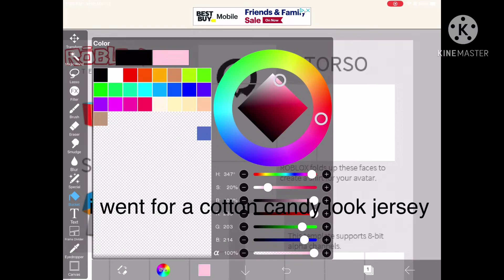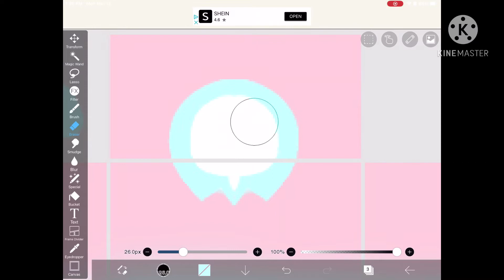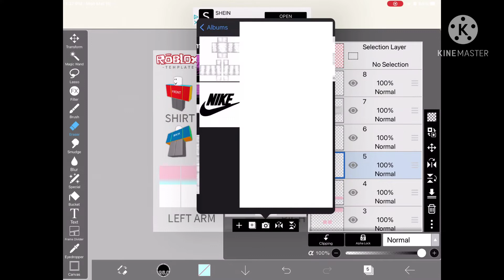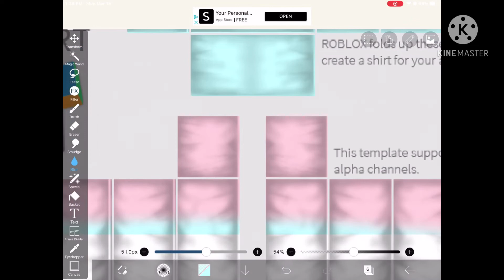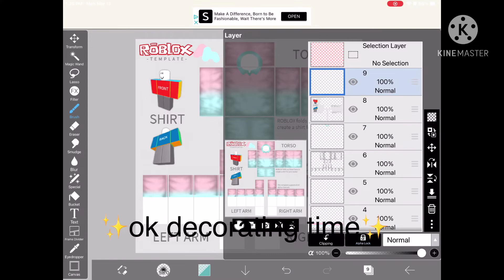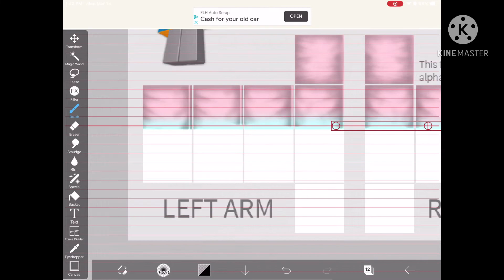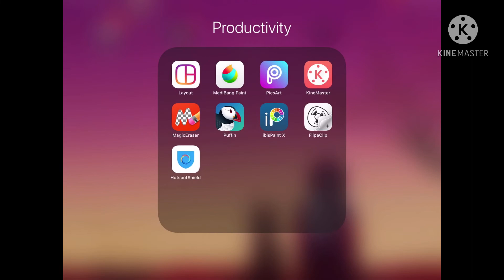HOW TO MAKE VOLLEYBALL JERSEYS (EASY + MOBILE)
Follow me on ROBLOX - irusuji

App I used:
iBIS Paint

Shirt Template:
Sorry guys! The shirt template cannot be sent from a link since it has been bugging, after many problems with it you’re going to have to add my discord tag (it’s in my bio) and i’ll be able to send it to you. wei#3379

If it’s not accurate, just search up Roblox Wrinkles Shirt Template and press images then choose which one you want

First song:
Lonely - Noah Cyrus
Second Song:
broken parts - clide